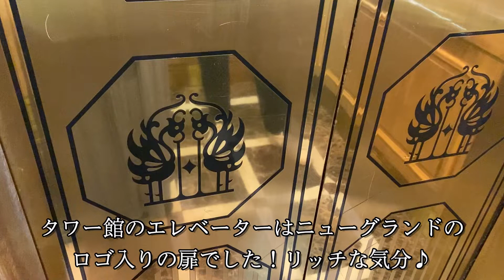【ホテル滞在記】ニューグランド後半/本館グランドスイート/クラシックホテルで過ごすご褒美ホリディ/ガンダム/朝食/旅行vlog【Yokohama Trip】【Japan Travel】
前回に引き続き、横浜の山下公園前にあるクラシックホテル、ホテルニューグランドでの滞在記をご紹介します！

この動画では、ホテルニューグランドの本館グランドスイートに宿泊した様子をvlog形式でご紹介しています。
後半として、ルームサービスや夜の様子・朝食や館内についてまとめました♪

1927年12月開業と長い歴史を持ったホテルニューグランド。
繰り返し改装を繰り返すことで、現在でもホテルとして格式高い建物として君臨しています。

今回宿泊したのは、本館にあるグランドスイートです。
スイートなんて滅多に泊まらないので、貴重な時間を過ごさせていただくことができました。

クラシックなお部屋の雰囲気が、ニューグランドの歴史をより感じさせてくれます。
横浜へ旅行する際などの参考としていただけたら嬉しいです！

◆施設名◆
ホテルニューグランド

◆泊まったお部屋◆
本館グランドスイート　ダブル（56平米）

◆予約サイト◆
一休.com

◆料金参考◆
・今回宿泊時(素泊まり)
68,250円(2名)
※一休.comセールで半額ほどで宿泊できました。
・ル・ノルマンディ朝食
ブレックファストセット　一人3,993円